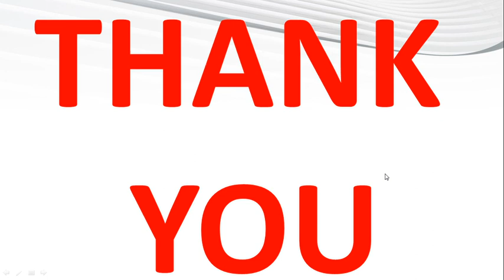ART-13 स्तंभ व मीनारें for RPSC - RSMSSB BY- विवेक माहेश्वरी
राजस्थान की कला व् संस्कृति   की समस्त कक्षाएँ आपको यहाँ मिल जाएगी जिसके माध्यम से आप ऐसे प्रश्नों से भी रूबरू होंगे जिनसे आप कभी हो नही पाते या फिर उनको छोड़ देते है मेरी पूरी कोशिश है की ऐसे पढ़ जाए जिससे परीक्षा में आपको लाभ मिले

rsmssb patwar exam,
rsmssb patwari model paper 2020,
rajasthan gk question,
rajasthan history,